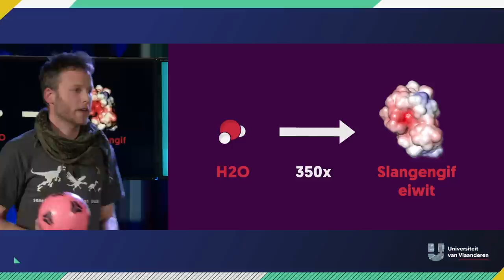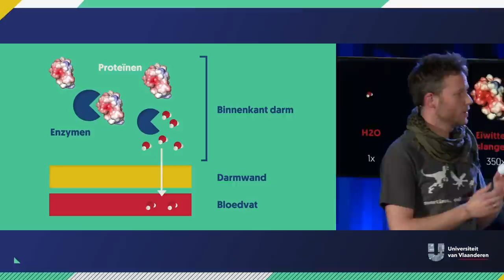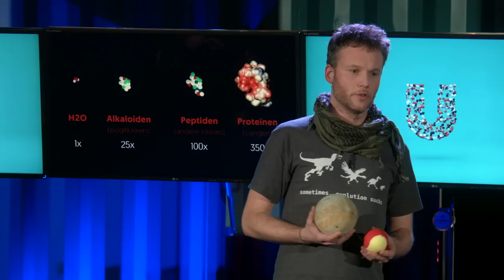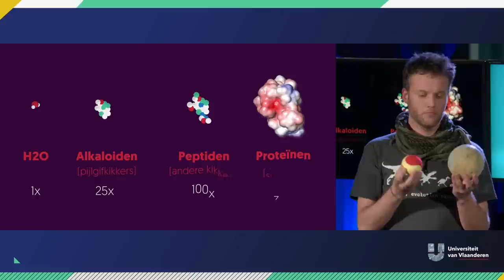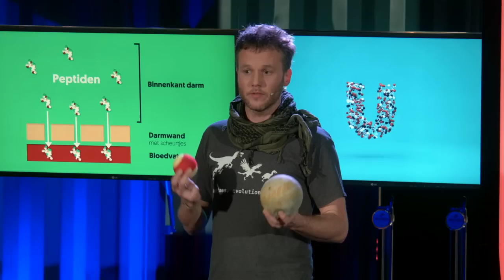Waarom mag je slangengif drinken?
Over hoe gif werkt, en waarom het je soms pas vergiftigd als je het drinkt, en soms als je eraan komt.

In sommige talen maakt men een onderscheid tussen twee soorten gif: in het Engels spreekt men over ‘venom’ wanneer gif via een wonde in het lichaam terechtkomt, ‘poison’ slaat op gif dat wordt opgenomen via de spijsververting. Slangengif is venom en kikkergif is poison. Maar wie denkt dat hij hiermee een veilig antwoord heeft op de vraag van het college kijkt beter verder naar hoe professor Kim Roelants een sapje met slangengif drinkt. Het is misschien wel een kwestie van leven of dood...